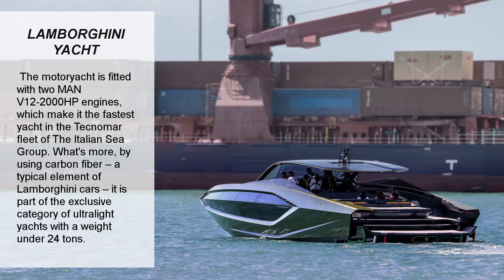New 2022 Yacht Lamborghini 63 - The First Motoryacht Was Delivered To Its Owner in July 2021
The first Tecnomar for Lamborghini 63 Yacht, the latest-generation motoryacht built with the combined know-how of Automobili Lamborghini and Tecnomar, The Italian Sea Group brand, was delivered to its owner a few days ago.

Tecnomar for Lamborghini 63 draws inspiration from the design, colors and details of the Sián FKP 37, the first Hybrid super sports car of the House of Sant'Agata.

“We are proud to see the essence of Lamborghini DNA that today sets out to sail the sea with the same attitude of our super sports cars that race across the asphalt. This yacht is proof that the shared values and perfect synergy of the two teams are the key for executing excellent projects” said Stefano Rutigliano, Strategy Director of Automobili Lamborghini.

The motoryacht is fitted with two MAN V12-2000HP engines, which make it the fastest yacht in the Tecnomar fleet of The Italian Sea Group. What's more, by using carbon fiber – a typical element of Lamborghini cars – it is part of the exclusive category of ultralight yachts with a weight under 24 tons.